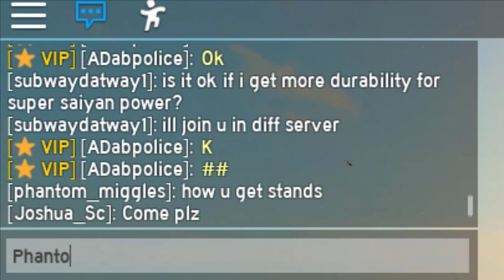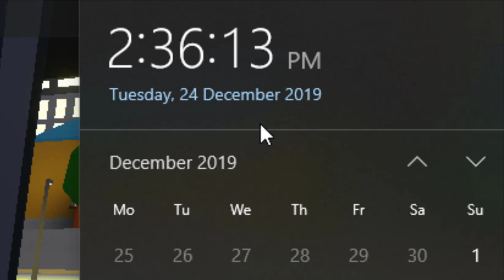I REACHED *GOD STATUS* QUINTILLION POWER! IN ANIME FIGHTING SIMULATOR! (ROBLOX)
🔥Get yourself a MrRhino merch!🔥

Hopefully you guys will enjoy today's video! :D

Turn on post notifications for videos 🔔

Game Title: 🍈DEVIL FRUITS💥Anime Fighting Simulator

FREE ANIME FIGHTING SIMULATOR VIP SERVERS!

Welcome to Anime Fighting Simulator! Train your body and mind to become the strongest fighter. Unlock swords and powers to defeat your foes. Explore the map to hone your power. Whatever you do, the world is yours for the taking.

Current player multiplier cap: x524288

👊Latest Update [UPDATE 3.5]:
- 🍈DEVIL FRUITS
- 🌐NEW CLASS
- 💥3 NEW TRAINING AREAS
- 🛠️Small Training Area Rework
- 💾New Data System
- 🐛Patched bugs
- ⭐More features coming later this week!